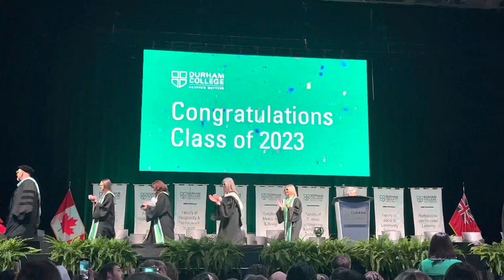My Convocation In Durham College |Canada🇨🇦